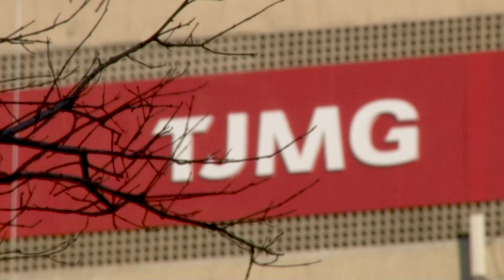Sexta Turma anula julgamento que absolveu policiais acusados de tortura em Minas Gerais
​A Sexta Turma do Superior Tribunal de Justiça (STJ) decidiu, por unanimidade, anular o julgamento que havia absolvido policiais militares acusados de tortura em Minas Gerais. O colegiado determinou a realização de novo julgamento, para que a corte de origem considere provas que não foram analisadas na decisão anterior.